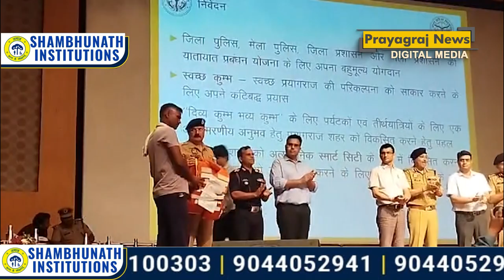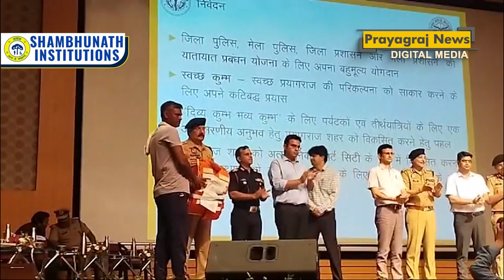महाकुम्भ 2025 को दिव्य एवं भव्य रूप से आयोजित किए जाने को स्टेक होल्डरों से लिए गए सुझाव